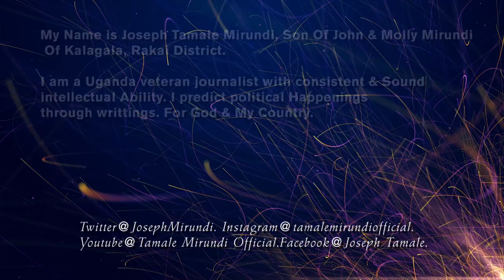Tamale Mirundi, Politics of Banyampi (AUDIO PART III ENGLISH)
This is the 3rd part of the English translation of
Tamale Mirundi's Politics of Banyampi (AUDIO PART III ENGLISH)